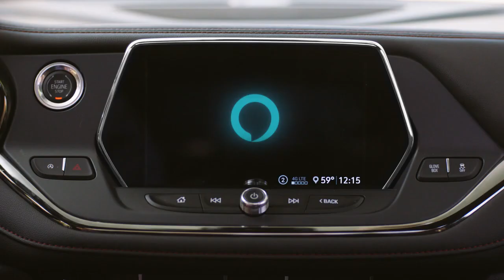DD_Alexa, for every car